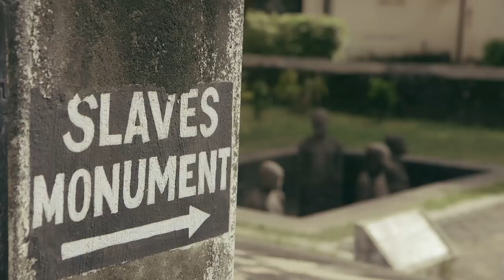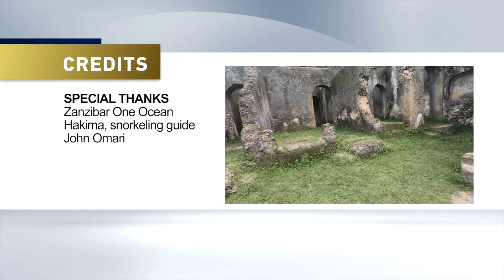Faces of Africa - The Island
Zanzibar, a Melting pot of culture, Art and Religion Zanzibar is an island on the east coast of Africa. Zanzibar is renown for its warm hospitable people, its rich spices and the rich history as a trading port. This documentary aims to reveal the secret to cultural diversity and co-existence through the lens of an Omani Plantation owner, a painter, a Taarab singer.